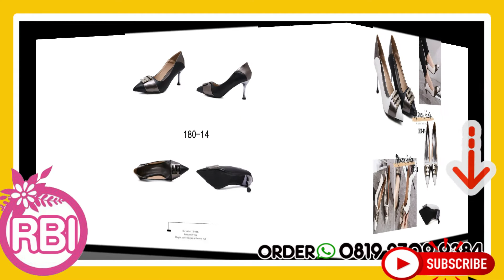SEPATU HAK TINGGI PEREMPUAN TERBARU MONA 1810-14 , koleksi sepatu hak tinggi,model sepatu hak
MONA 1810-14 SEPATU HAK TINGGI PEREMPUAN TERBARU, koleksi sepatu hak tinggi,model sepatu hak tinggi RBI

Pemesanan
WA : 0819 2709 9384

REVIEW TAS IMPORT adalah chanel yg mereview barang import batam yg dijual murah dengan kualitas mantap banget

sepatu hak tinggi di shopee,sepatu hak paling tinggi di dunia,
harga sepatu hak tinggi,koleksi sepatu hak tinggi,koleksi sepatu hak tinggi syahrini,

Keuntungan membeli tas Batam Impor adalah banyaknya desain dan jenis tas yang dapat dipilih ditambah dengan harga jual yang murah. Tas ini diimpor langsung dari pembuatnya di luar negri. Kualitas tas  batam impor lebih baik dibandingkan dengan kualitas tas buatan lokal . Peminat tas  batam tidak hanya dari ibu-ibu saja namun karena desainnya yang trendi remaja putri hingga dewasa juga cukup menggandrungi tas Batam tersebut.

koleksi sepatu hak tinggi artis,sepatu hak tinggi murah meriah,
sepatu hak tinggi model sekarang,model sepatu hak tinggi,
orang memakai sepatu hak tinggi,pembuatan sepatu hak tinggi,
sepatu hak paling tinggi,cara pakai sepatu hak tinggi,
sepatu hak tinggi remaja,review sepatu hak tinggi,